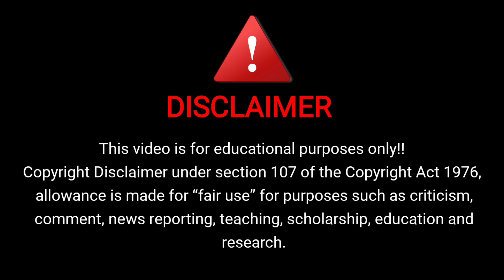Agent Action android game review | Agent Action android gameplay | YesGameplay.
THANKYOU FRIENDS
FOR MORE VIDEOS VISIT ON CHANNEL

Android Gameplay
Android Games
Android Game
Game Review
yes gameplay
YesGameplay
Gameplay
Review